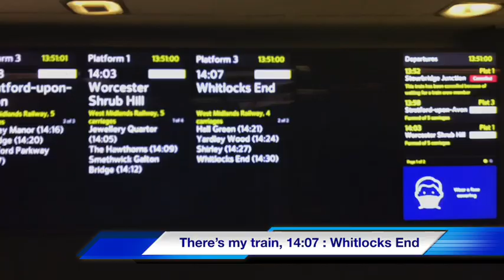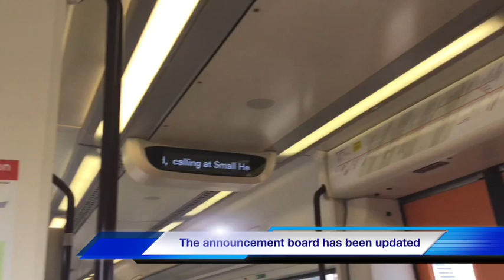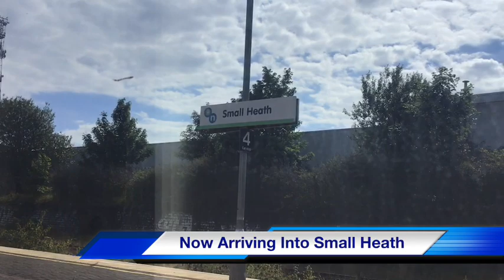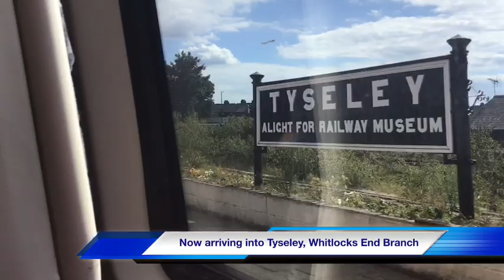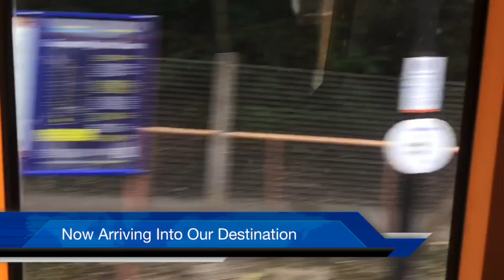TRAIN JOURNEY : Birmingham Snow Hill To Spring Road ( Class 172/0 )